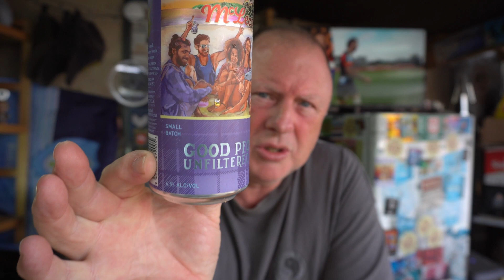BeerSarge reviews McLeod's Brewery Good People Unfiltered IPA